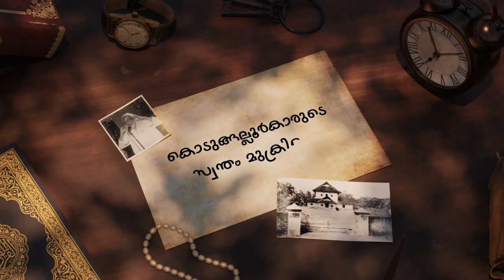KODUNGALLURKKARUDE SWANTHAM MUKRIKKA I LOGO INTRO I DOCUMENTARY CHERAMAN JUMA MASJID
Documentary full video

Script & Direction
Shahim Kocheekaran & Saidu Faisal

Editing
Nibin Babu & Shahim Kocheekaran

Title Animation
Shihas Ambalath Basheer